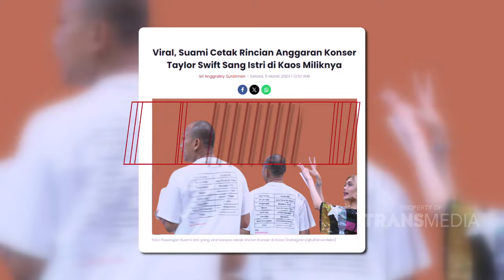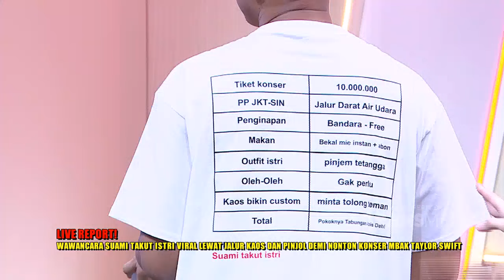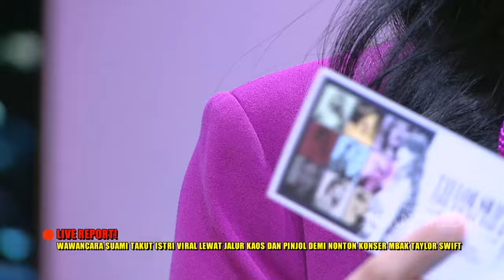VIRAL Jalur Pinjol Demi Nonton Konser Mbak Taylor Swift | BERCHANDYA (09/03/24) P1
Berita AKTUAL dan TERUPDATE, dibawakan secara LENGKAP dengan rasa yang BERBEDA! Dipandu oleh host kece, Boris Bokir & Indra Jegel.

Ini dia program terbaru, menyajikan berita kocak untuk Anda!
BERCHANDYA! tayang setiap Sabtu Pukul 17.30 WIB. Hanya di TRANS TV!